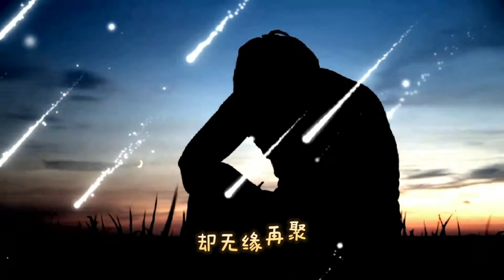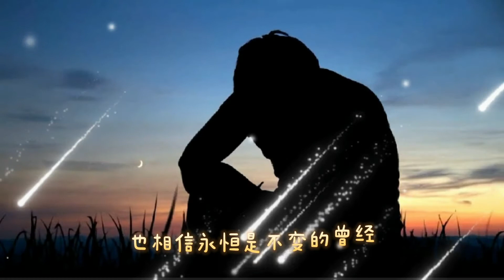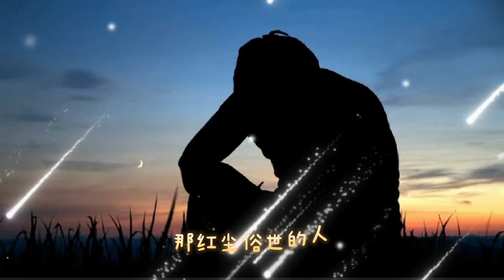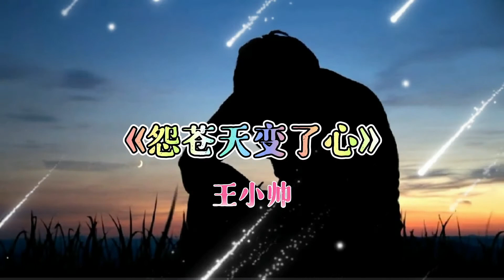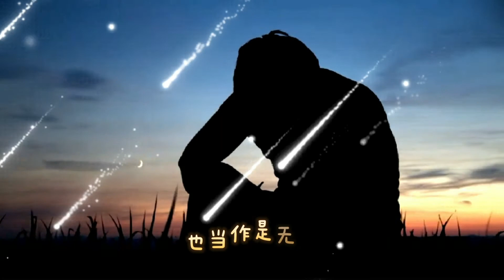《抖音热歌2021》王小帅 - 《怨苍天变了心》超长完整版，循环播放，抖音神曲，【動態歌詞/Lyrics Video】 TikTok Hot Songs#music#抖音热歌#王小帅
快乐的时候，你听的是音乐。
难过的时候，你开始懂得了歌词。
“耳机是人类的避难所，音乐是生命的救命丸……”
有太多想说的话，都变成了朋友圈里分享的音乐。
我以为我把你忘了 ，没想到你的名字 ，
还可以把我心脏麻痹 ，与你听过的音乐 ，每一句歌词都能触动心弦…

分享好听的抖音歌曲，